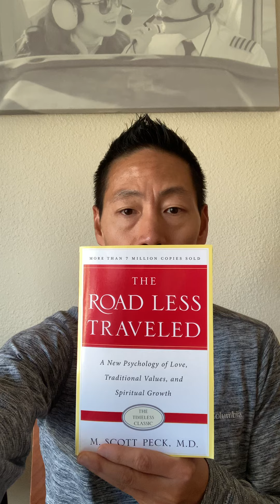The Road Less Traveled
By M. Scott Peck, M.D.
Dr. Peck explores the psychology of love, personal development, and spiritual growth. He reminds the reader that all personal responsibility precedes happiness and growth.